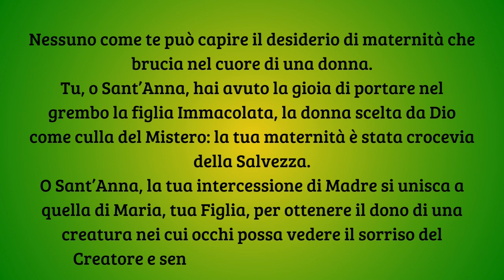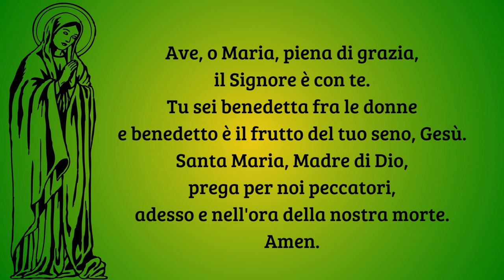Preghiera delle spose in attesa di maternità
Nessuno come te può capire il desiderio di maternità che brucia nel cuore di una donna.
Tu, o SantAnna, hai avuto la gioia di portare nel grembo la figlia Immacolata, la donna scelta da Dio come culla del Mistero: la tua maternità è stata crocevia della Salvezza.
O Sant’Anna, la tua intercessione di Madre si unisca a quella di Maria, tua Figlia, per ottenere il dono di una creatura nei cui occhi possa vedere il sorriso del Creatore e sentire la benedizione dell’Eterno.
O Sant’Anna, raccogli il gemito delle donne, l’attesa delle spose, la speranza delle mamme e, insieme a Maria, consegna l’invocazione di una Pentecoste sulle famiglie per ritrovare l’amore divino nell’amore umano.
Sant’Anna, sposa e mamma benedetta, prega per noi, prega per tutte le mamme e per tutte le famiglie del Mondo. Amen.